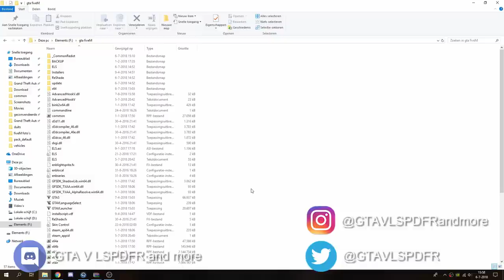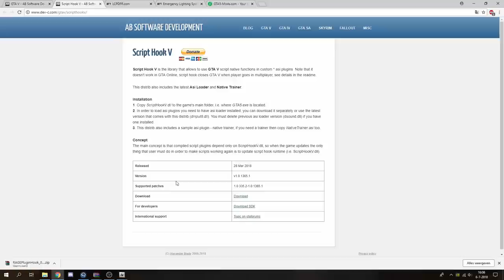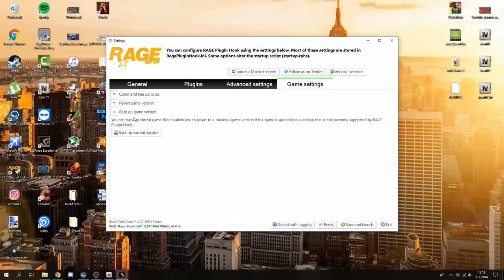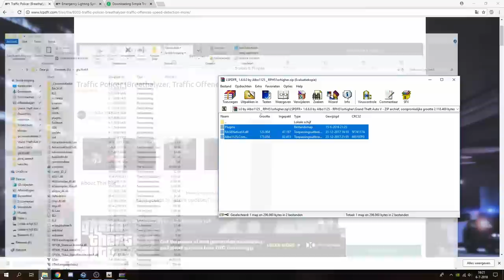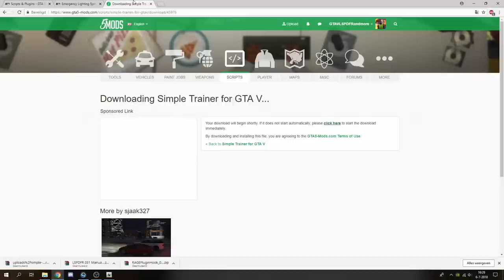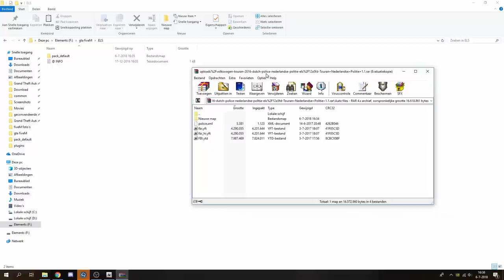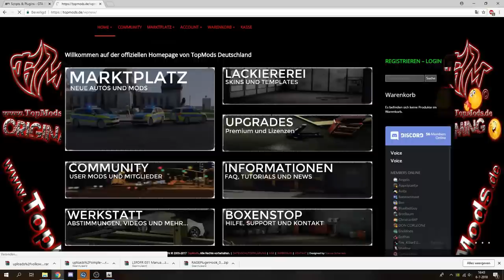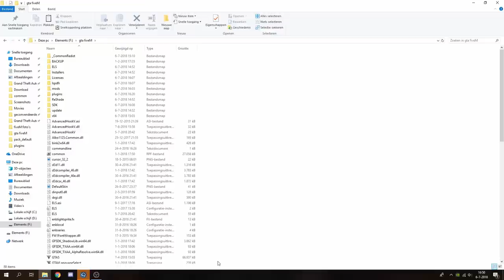HOE INSTALLEER JE MODS! LSPDFR, VOERTUIGEN, ELS, UNIFORMEN EN CALLOUTS!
! LET OP ! Inmiddels is lspdfr 0.4 uit, die installeer ik in deze video niet, ik kan je dus niet beloven dat als je deze video volgt en lspdfr 0.4 gebruikt dat alles werkt.

Mijn voertuigen=

HULPMIDDELEN

---SCRIPTS---